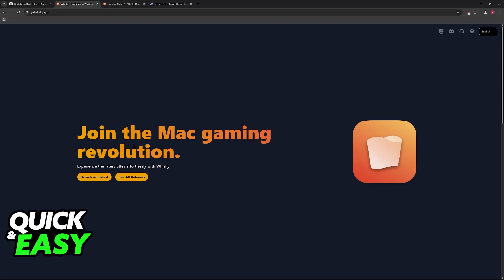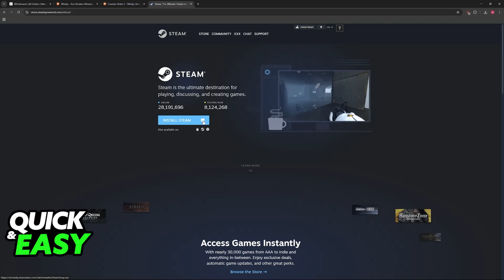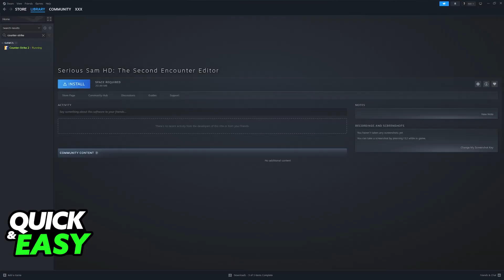How To Play CS2 on MacBook (2025) - Step by Step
I will solve your doubts about how to play cs2 on macbook, and whether or not it is possible to do this.

I hope I have helped you with the video!